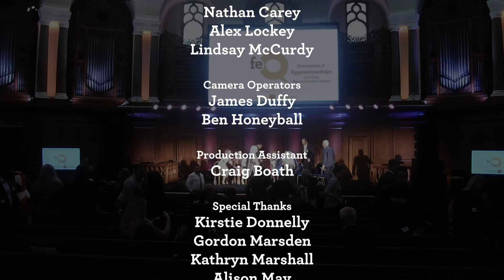FEQ - Apprenticeships - Part 3 - Does the ESFA contracting process need to be changed or simplified?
Apprenticeships & Apprenticeships Funding - this is our second panel Q&A. FEQ is a unique hybrid event, open to all and free to attend, think of it as Question Time for the FE Sector Chaired by Stewart Segal.

A chance to Network, Engage and be Part of The Discussion.

On Wednesday, September 5th 2018, Bolt, Ingredient Films and Apprenticeships4England launched FEQ, a new programming strand, focused on two panel discussions and offering exhibitors and sponsors opportunities to engage with a large audience made up of employers, training providers, employers, AOs, EPAs and other organisations working within the FE sector.

▶︎BOLT
Supporting leading FE, HE and Training Organisations to hire better people, 3x faster and with better retention

▶︎ INGREDIENT FILMS
TV people who produce bespoke training videos that are proven to deliver outstanding learner outcomes.

▶︎APPRENTICESHIPS4ENGLAND
The world’s largest apprenticeship group, sharing best practice, ideas and information, and now home to the Apprenticeships Directory.

Panellists:

Chair - Stewart Segal

Alison May from South Bank University
Mary Sansom from QA
Kathryn Marshall from Lloyd's Banking
Kirstie Donnelly MBE from City & Guilds
Graham Razey from EKC Group
Gordon Marsden MP